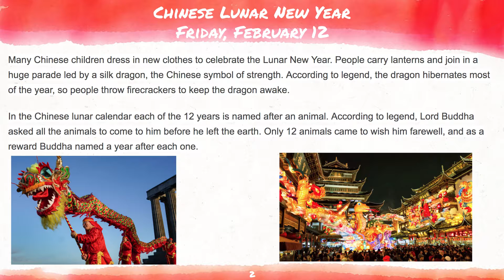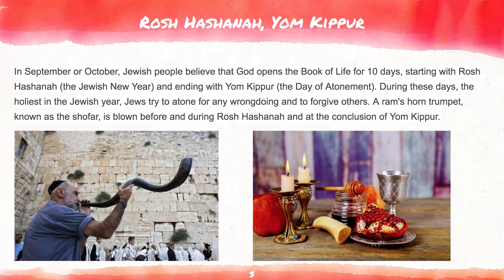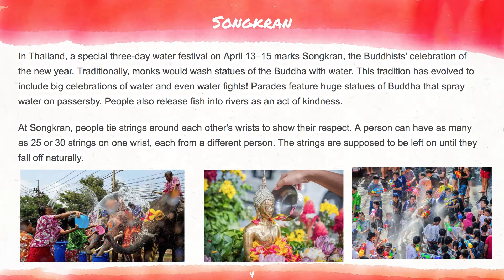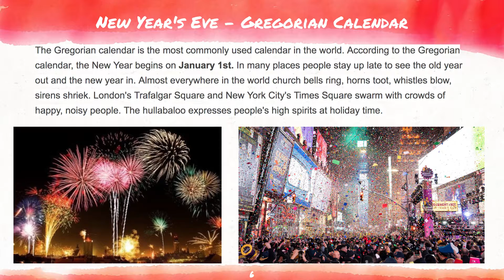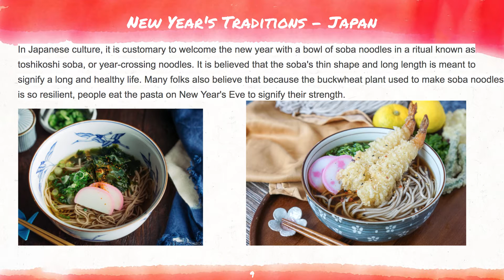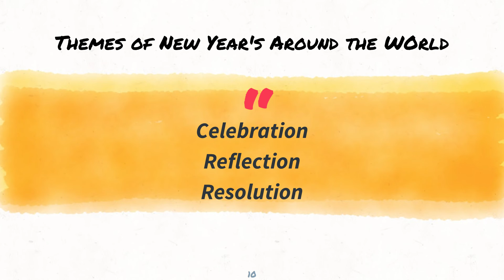New Years Around the World